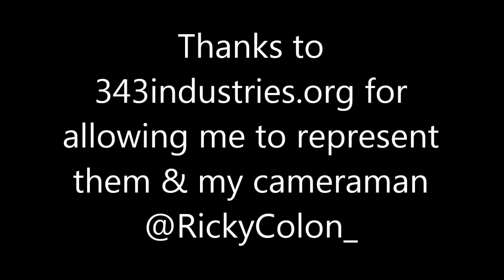MLG Dallas 12' | Halo 4 Team, Vengence(Follow-Up) Interview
This video covers full length interviews that were conducted at MLG Dallas 12'.

My Networks:

My XBL: BOSS NASTi
My Skype: bossnasti

Play A Real Teamwork Skill Based Game!
LoL: BOSSNASTi